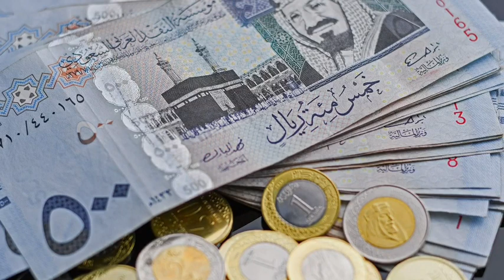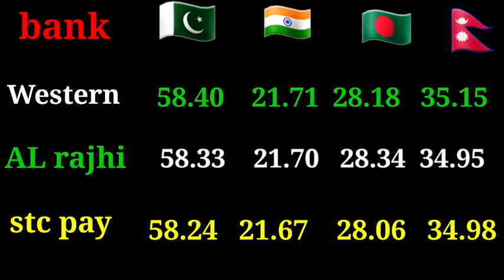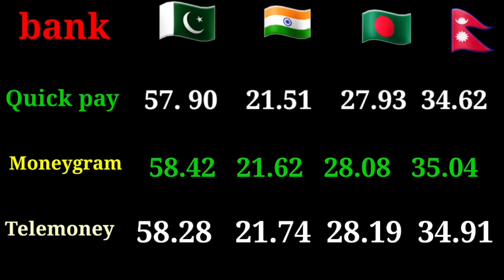Today Saudi riyal rate for Pakistan india bangladesh nepal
Saudi riyal
پاکستان میں آج ریال ریٹ
انڈیا کرنسی آج کی
نیپال میں ریال ریٹ
 bangladeshtoday saudi riyal to bangladeshi taka ratechange rate riyal to peso today